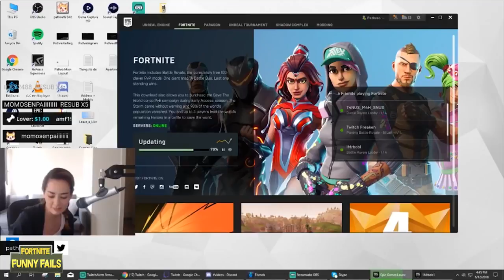NINJA WINS 1 MILLION AT CELEBRITY PRO AM CHARITY TOURNAMENT BEST OF Fortnite Funny Fails #26